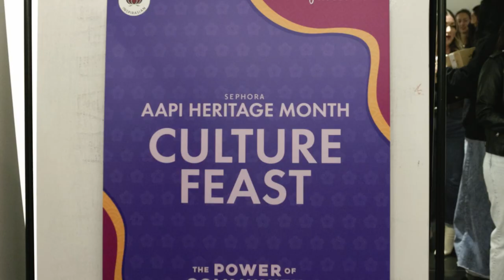Sephora Voices: AAPI Heritage Month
In celebration of AAPI Heritage Month, we're amplifying the voices of our AAPI Sephora employees, and members of our InspirAsian employee resource group.